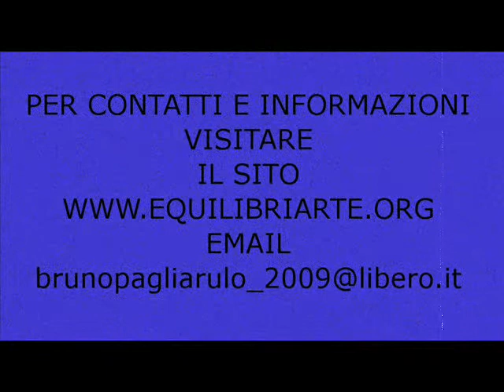Portrait drawing | VIDEO CON NUOVE OPERE DI BRUNO PAGLIARULO